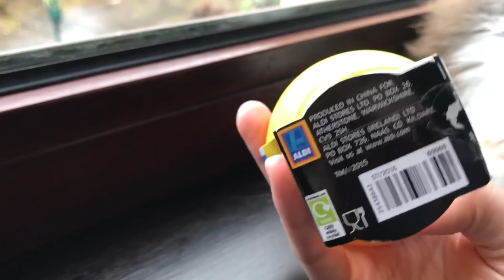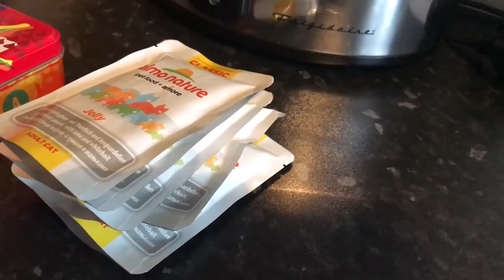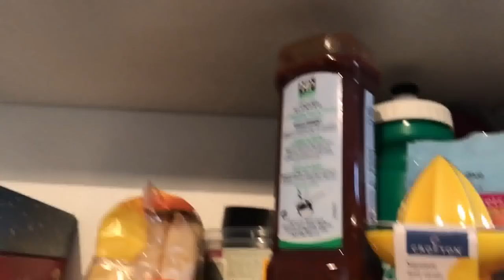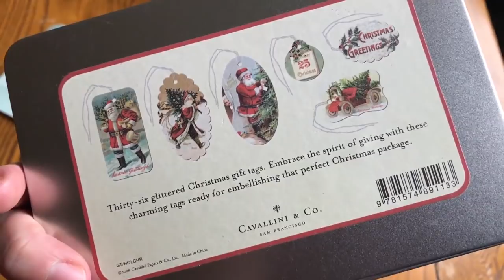Hannah's Pop Up Advent 2016 - Day 13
NICE OUTRO YOU NOOB.

Thumbnail by Scribbletoons